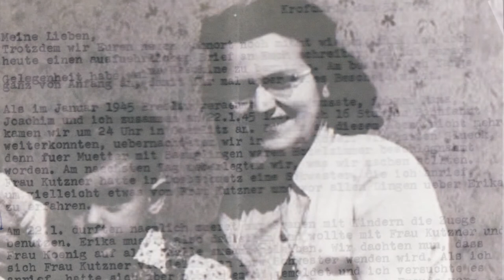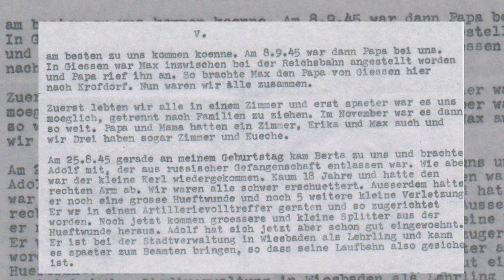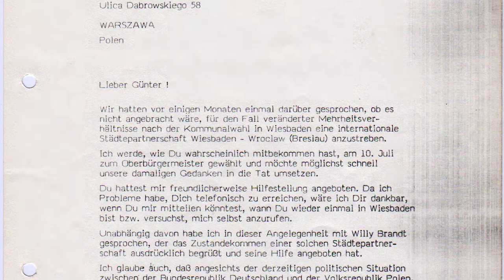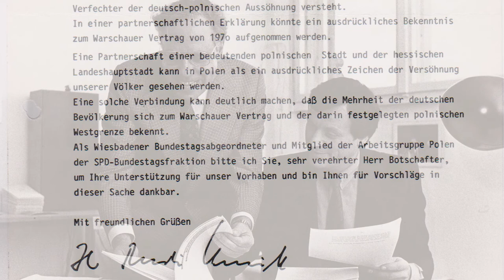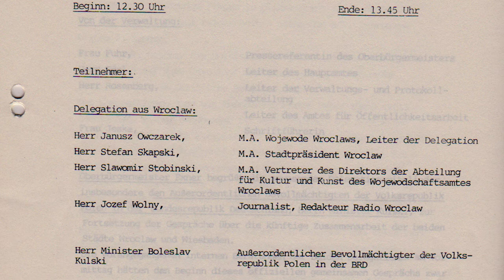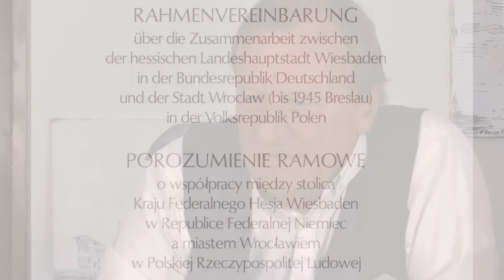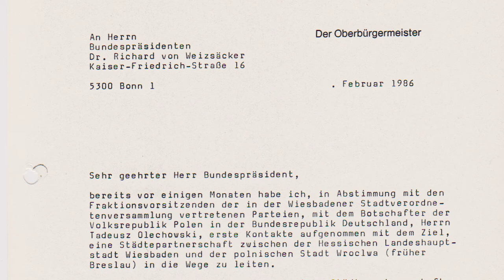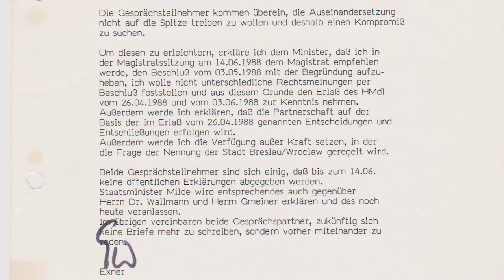Achim Exner – Der Weg zur Städtepartnerschaft zwischen Wiesbaden und Breslau/Wrocław (Polen)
Der ehemalige Wiesbadener Oberbürgermeister Achim Exner, geb. am 1. Dezember 1944 in Breslau, erzählt in diesem Filmbeitrag eindrücklich über seine Familiengeschichte, seinen Weg in die Politik und sein erfolgreiches Engagement für die Städtepartnerschaft zwischen Wiesbaden und Breslau/Wrocław (Polen).

Achim Exner nimmt im Interview zu Stationen seines politischen und persönlichen Lebens mit. Exner wurde 1944 in Breslau geboren, wuchs in Wiesbaden auf und studierte von 1967 bis 1972 Volkswirtschaft in Mainz. Einige Jahre arbeitete er in Wiesbaden für eine Mieterschutzorganisation. Nachfolgend wurde er zum Vorsitzenden der SPD-Fraktion in der Wiesbadener Stadtverordnetenversammlung und später Sozialdezernent der hessischen Landeshauptstadt. Von 1985 bis 1997 war Exner Oberbürgermeister der Stadt Wiesbaden.
Der Initiator der Städtepartnerschaft zwischen Wiesbaden und Breslau/Wrocław (Polen) berichtet anschaulich, was hinter den verschlossenen Türen zäher Verhandlungen stattfand und welche Momente den Weg zur Partnerschaft ebneten. Exner spricht zudem über seine Kindheit, Jugend und seinen Weg in die Politik. Seine frühen Kindheitstage waren von den Eindrücken der Vertreibung geprägt. Exners Mutter verfasste 1946 auf der Schreibmaschine einen detaillierten, bewegenden und persönlichen Brief zum Erlebten, in welchen Achim Exner Einblicke gewährt.

Der Film ist Teil der YouTube-Reihe „Vertriebenengeschichte(n)“, in der Themen wie Flucht, Vertreibung und Integration im Fokus stehen.

Ein Projekt des BdV Landesverbandes Hessen in Kooperation mit Harald Kuntze
Gefördert durch das Hessische Ministerium des Innern und für Sport.